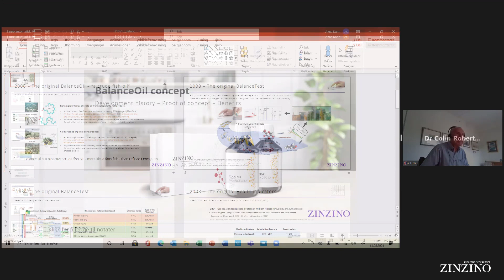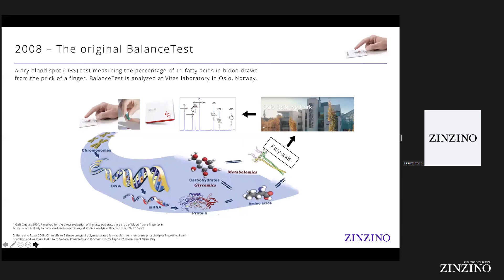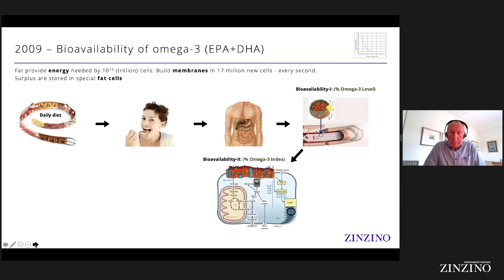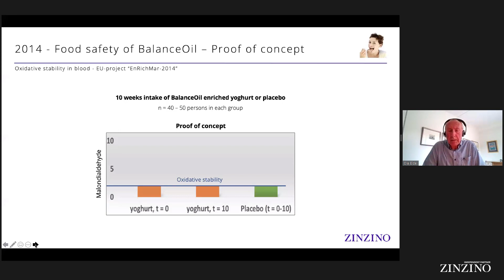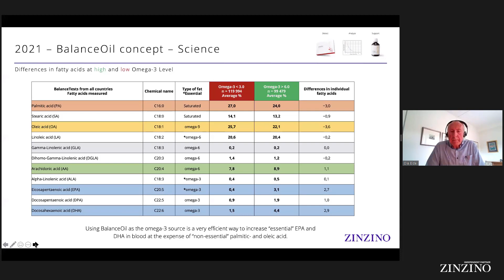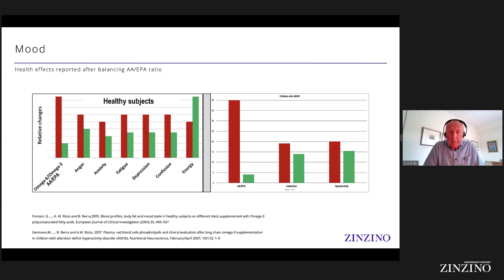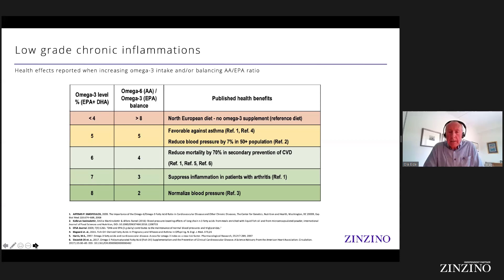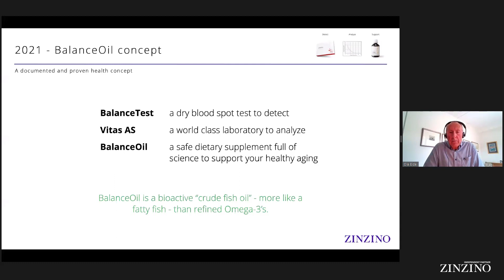Загадочная правда о ZINZINO - Ola Eide раскрывает концепцию баланса Омега-6 к Омега-3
Наука в основе ZINZINO - Ola Eide о концепции баланса ZINZINO 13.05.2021 (RU)
❗Баланс Омега-6 к Омега-3, это ключевая концепция, которая имеет важное значение для нашего здоровья.
Баланс Омега-6 к Омега-3 - это важный аспект питания, который имеет свои особенности и обоснования.
⭐Рыбий жир и его важность
Рыбий жир играет ключевую роль в обеспечении организма необходимыми жирными кислотами. Важно понимать разницу между натуральным рыбьим жиром и рафинированными жирными концентратами. Полифенолы и другие биоактивные вещества в рыбьем жире помогают стабилизировать его свойства и обеспечить максимальную пользу для организма.
⭐Анализ крови и питание
Интересные исследования показывают, что анализ крови может быть ключом к пониманию состояния здоровья. Омега-3 жирные кислоты играют важную роль в регулировании воспалительных процессов, питании клеток и общем здоровье организма. Баланс между Омега-6 и Омега-3 имеет большое значение для профилактики сердечно-сосудистых заболеваний.
⭐Выводы и рекомендации
На основании проведенных исследований можно сделать вывод, что поддержание баланса Омега-6 к Омега-3 имеет положительное влияние на здоровье человека. Употребление натуральных источников жирных кислот, таких как рыбий жир, в сочетании с полифенолами, может быть эффективным способом поддержания оптимального здоровья.

🔴ZINZINO находится только в начале пути, активно развивается по всей Европе, США, Канаде, Австралии (доставка продукции в 100 стран мира).
На данный момент единственная компания на рынке которая работает с доказуемыми результатами.  Наука и анализы – это наш фундамент.